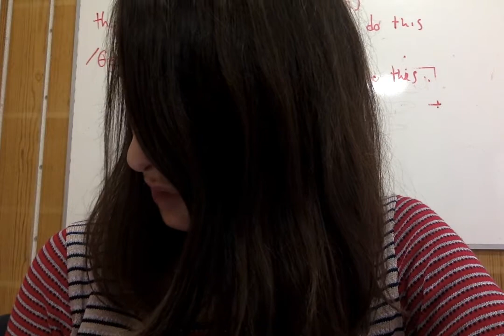Dec 16 2020 Maita Silvia T Jaime